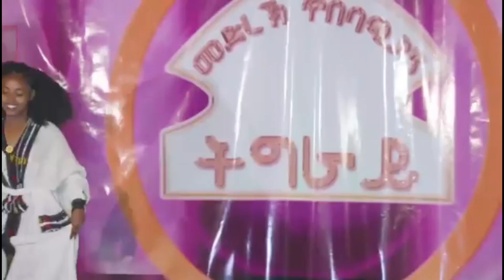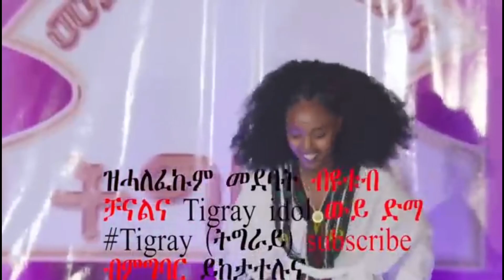*ምዕርግቲ ጎል ሓውዜን tigrai culture dance tigray_idol #